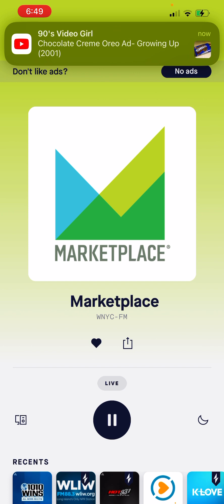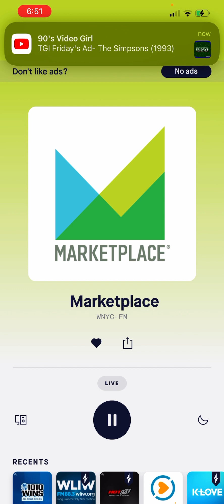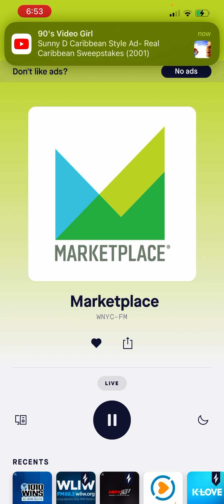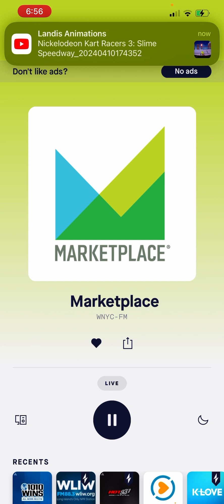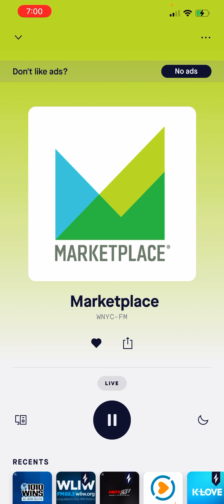April 12, 2024